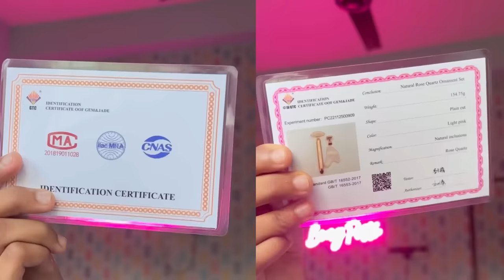My Freshers event in 3rd year 😅 || Full Vlog 🌼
These AGARO products have made my hygiene process so much simpler! Get your hands on them and try for yourself!

Cosmic Plus Electric Toothbrush
Trimmer FT-2001
Rose Quartz Roller and Guasha
Facial Hair Remover MHR100
Hair Volumizer